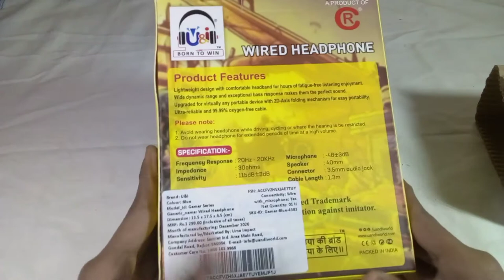Unboxing U&I gamer series headpone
🙂Hey guys welcome in my youtube channel ALL ROUNDER NILL.
Hope you had enjoyed this video, if so then press the like button share this video with  all of your friends and subscribe to my  channel 'ALL ROUNDER NILL '  and support  me please 🙏.

 Do 100 k likes in this video and then i will giveaway 100 U&I Gaming Series headphones

Here are some equipments by which i shoot my youtube videos:

1. Tripod

2. Microphone

3. Light

Here is the link of head phone :
U&i Gamer Series with Volume Control Wired Headphone Wired Headset Gaming Headphone